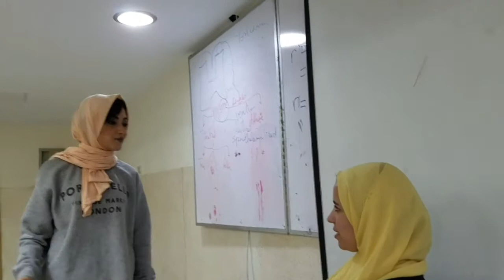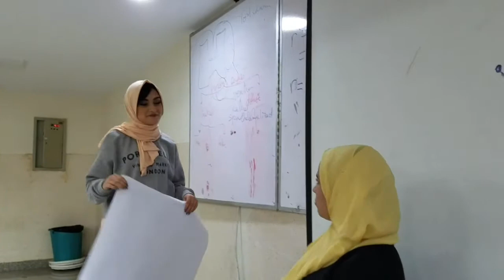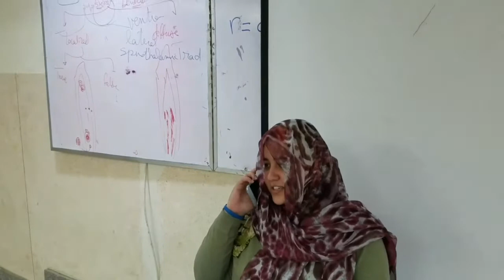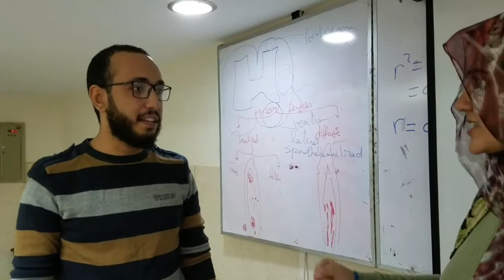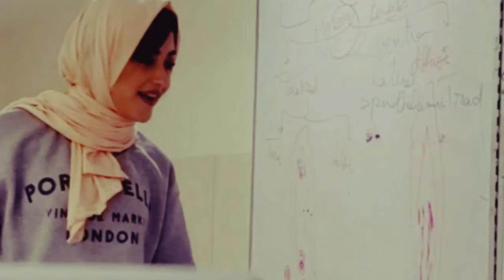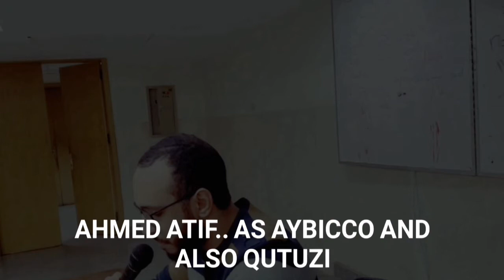MUST- Q88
Students of AE573 - MUST Eggypt Dramatizing the rise of Queen Shajeret Eddor to the throne of Egypt and her eventual dimes in a comic way.
Cast:
Eman Sabry Shajart El Dur
Ahmed Atif  Aybak and Qutuz
Aya Mostafa as Om Ali
Menna Mohamed Messenger from the khalifa
Manar El Refaie  and Aya Essam Maids for the Queen

Screen Play by Aya Mostafa and Eman Sabry
Videographer Ayman M Ismail